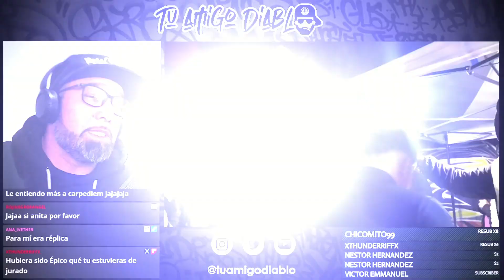CHIKOTE vs CSOS | OCTAVOS - GLADIADORES DEL PUERTO (Yo Me Quedo Con Mi Chela)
Que tal Diablitas y Diablitos, aquí su amigo Diablo RAPortandose, hoy reaccionaremos al vídeo de CHIKOTE vs CSOS | OCTAVOS - GLADIADORES DEL PUERTO, ahora los invito a disfrutar, te dejo aquí el canal y vídeo original para que lo disfrutes sin mi voz de fondo, si te gusta el contenido, dale Like, comparte y suscribete, que disfruten el vídeo.